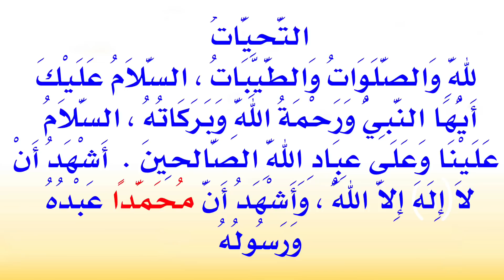First Part of Tashahhud - to memorise for Children | الجزء الأول لحفظ التشهد للأطفال